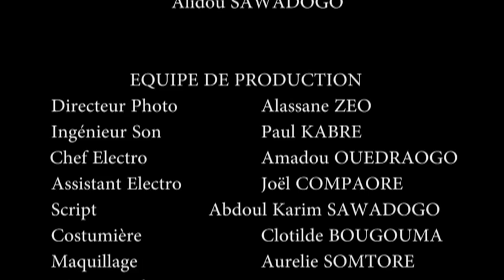Ah! Ouaga! Les excréments qui coutent chère